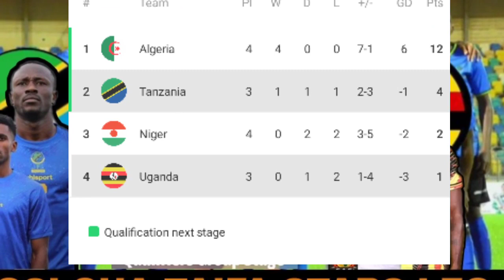Kikosi cha kwanza cha Taifa Stars dhidi ya Uganda Leo Afcon 2023 QUALIFIERS (African Cup of Nations)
🔴Kimeumana! Mchezaji wa Yanga Bernard MORRISON azua gumzo,kutumia cover ya Simba,mwanachama acharuka
🔴Usajili wa Kumpeleka Kiungo Fundi Toka Brazir Bruno Gomes umekamilika Kigogo Yanga athibitisha..!!
Rais wa CAF athibitisha kinachoua soka la Afrika uhusiano wa CAF na FIFA ni Ubeberu,aliondolewa!!
🔴Kimeumana! mchezaji wa YANGA Dickson Job agoma kuendelea Yanga, siri yafichuka kusaini Simba...!!
🔴Imetimia Feisali Salum baada ya Kujiunga na Wachezaji wa Yanga kwenda Kambi ya Stars,Boss amrejesha
🔴Breaking:Taarifa Mpya kutoka CAF baada ya mvua kubwa wabadili Ratiba Mechi ya Yanga vs Us Monastir
Magoli yote Simba Sc vs Horoya AC (3-0) | Caf Champions league | Highlights
🔴Live:Simba Sc vs Horoya AC | Caf Champions league CAFCL | Group - C
🔴Kikosi cha Simba dhidi ya Horoya AC Kombe la Klabu bingwa Afrika hiki hapa ni balaa Hawatoboi
🔴Breaking:Caf wabadiri Ratiba ya Kombe la klabu Bingwa Afrika mechi ya Simba dhidi ya Horoya AC
🔴Breaking:FIFA waifungia YANGA kusajili, adhabu hii nzito imetokana na Dhulma kwa kocha wa Zamani..!
🔴Kikosi cha Kwanza cha kocha Nabi dhidi ya Geita Gold Fc Ligi kuu ya Nbc Tanzania NPL hiki hapa!!
🔴Kimeumana! Majibu ya TFF! Feisali Salum Kuomba kuvunja mkataba na YANGA ni Balaa
🔴Kimeumana! Boss wa TP Mazembe Bilionea Katumbi amchukua kocha wa Yanga Nassredine Nabi, New mazembe
Magoli yote Yanga Sc vs Tanzania Prisons (4-1)| Kombe la Shirikisho la Azam ASFC  | Highlights
Magoli yote Yanga Sc vs Tanzania Prisons (4-1) | Azam sports Federation cup | Highlights
🔴Kikosi cha kwanza cha Yanga dhidi ya Tanzania Prisons kombe la Shirikisho la Azam ASFC leo..!!!
Goli la Baleke Simba vs African sports (1-0) | Azam sports Federation Cup | Highlight
Yanga washusha mtunisia mwingine katika benchi la Ufundi CV zake hizi hapaa,amepitia Esperence ..!!
🔴Breaking:Pigo zito kwa Yanga Beki kisiki Mamadou Doumbia kutoka MALI aondoka sababu hii hapa!!!
KIPYENGA CHA MWISHO:Osman Kazi Alivyotoa Utata! Penalt walionyimwa,Redcard Kanoute (Simba 1-1 Azam)
🔴Alichokisema Manara baada ya Simba kudroo na Azam (1-1) "Makolo Shughuri yao kwisha Ubingwa nehii"
Magoli yote Simba vs Azam (1-1) Ligi kuu ya Nbc Tanzania | Highlights
Goli la Dube 16'Second  Simba vs Azam (0-1) Ligi kuu ya Nbc Tanzania | Highlights
Simba Sc vs Azam Fc (0-0) | Ligi kuu ya Nbc Tanzania (Mkapa Stadium) | Highlights
🔴Live:Simba Sc vs Azam Fc | Ligi kuu ya Nbc Tanzania (Mkapa Stadium)
🔴Breaking:FAISALI SALUM aomba marejeo (Review), YANGA ikimuita Kambini Mapya ya ibuka Barua ya CEO!!
🔴Breaking:Kocha wa Simba Atoa Tamko zito kwa Boss "Mkini lazimisha CHAMA namuweka benchi" kimeumana!
🔴Kimeumana! CHAMA atoa tamko zito baada ya Kugoma kwenda na Timu Dodoma, imevuja ugomvi na kocha..!!
Habari njema! kwa YANGA watatu warejea Kambini AZIZI KI na BANGALA, MORRISON ajadiliwa adhabu kutoka
Magoli Yote | Yanga vs Dar City Fc (3-1) | Mechi ya Kirafiki Avic Town | Highlights
🔴Msimamo Wa Ligi kuu ya Nbc Tanzania | Baada ya michezo yote ya mzunguko wa 20 "YANGA KINARA"Ubingwa
KPYENGA CHA MWISHO! Osman Kazi Alivyotoa Utata! Penalt ya Simba vs Mbeya City(3-2)Redcard,ni Offside
🔴Rasmi Yanga watangaza kumuuza Kiungo Fundi Feisali Salum "Fei TOTO" wanaomhitaji waje! Simba & Azam
🔴Breaking:Yanga watambulisha wachezaji wote waliosajiliwa dirisha dogo,wanaotoka na wanaoingia...!!
🔴Breaking:Yanga wamtambulisha beki wa kazi kutoka Stade Malien ya Mali Mamhadou Doumbia...!!!
Tazama Ufundi wa Jean Marck makusu! Alivyomtesa Manura wa Simba, Yanga wamalizana nae,anabalaa sana!
🔴Tazama Uwezo wa mshambuliaji Mpya wa Yanga Kenedy Musonda toka power Dynamos ya Zambia,GSM wamepata
🔴Live:Mlandege Fc vs Singida Big Stars | Fainali Mapinduzi cup 2023-Zanzibar (Aman Stadium)
🔴Alichokisema Manara baada ya Simba kufungwa na Al Dhafra Fc ya UAE (1-0) "Makolo wameloweshwa"
Goli la Chama 65'min Simba Sc vs Al Dhafra fc (1-0) |International Friendly match:Highlights
Simba Sc vs Al Dhafra Fc (0-0) | Mechi ya kirafiki | International friendly match Highlights
🔴Live:Simba sc Vs Al Dhafra Fc | me hi ya kirafiki leo Abu-dhabi | International Friendly match
🔴YANGA washusha mashine nyingine hatarii beki kisiki MAMHADOU DOUMBIA Toka STADE MALIEN Raia wa MALI